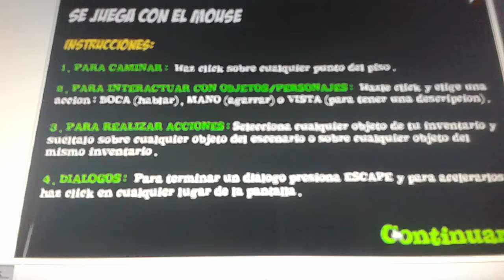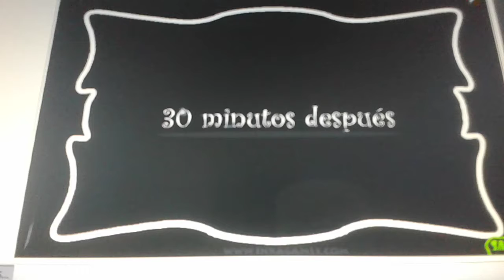TRUMP SAW GAME SECUESTRAMOS AL PRESIDENTE PARTE 1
hola a todos hoy vamos a jugar a trump saw game la primera parte porfavor suscrivete